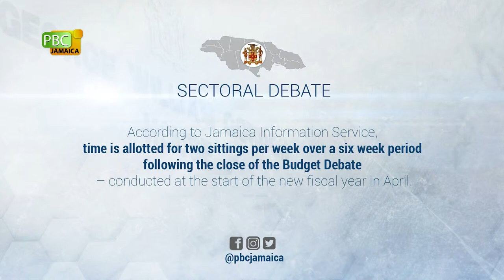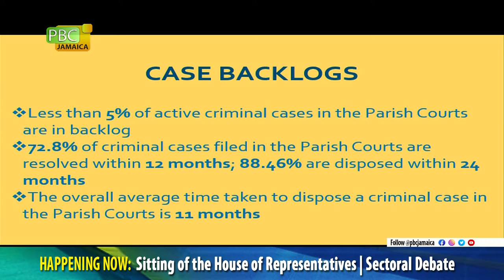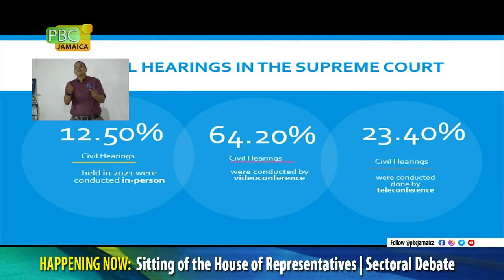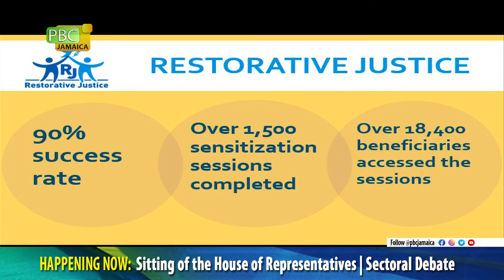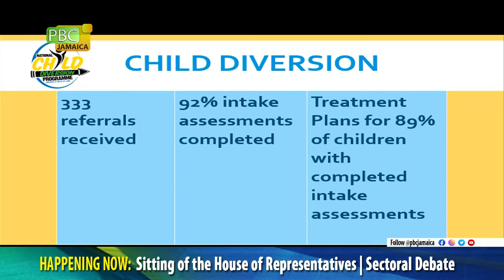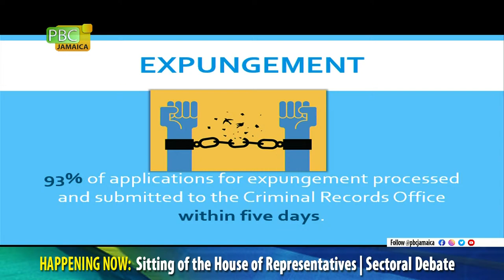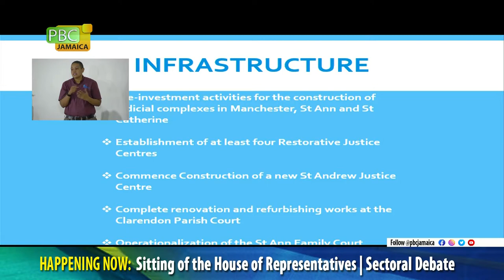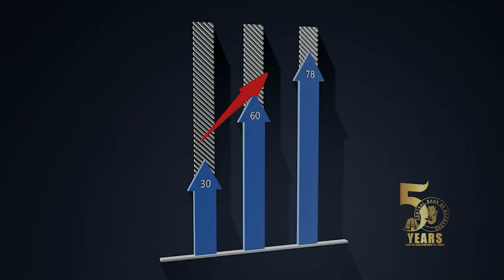Sitting of the House of Representatives || Sectoral Debate - May 4, 2022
AGENDA
Sectoral Debate
​Hon. Delroy Chuck, QC, MP, Minister of Justice